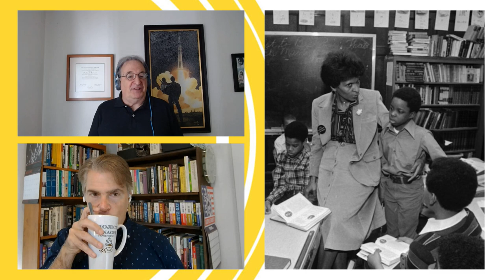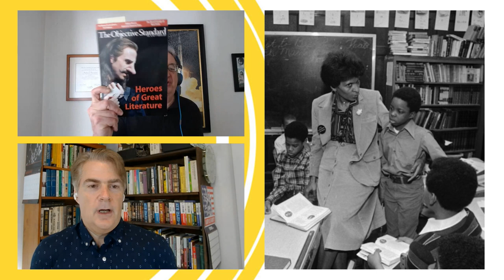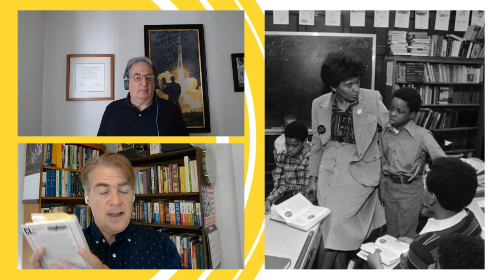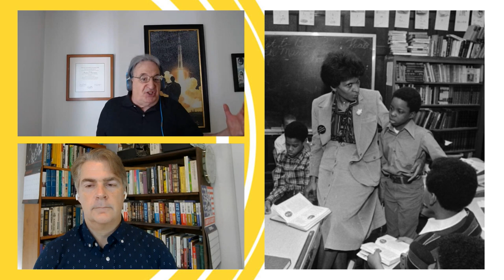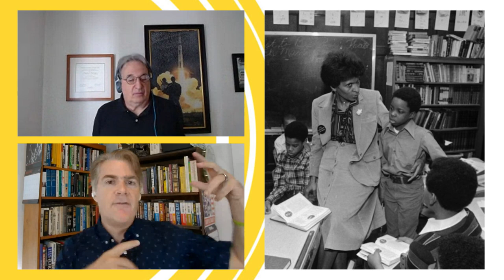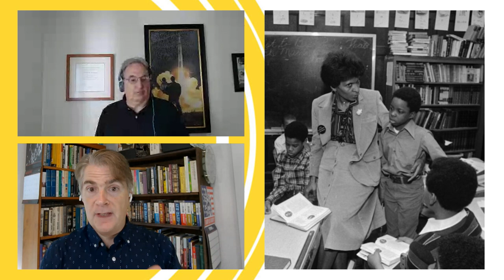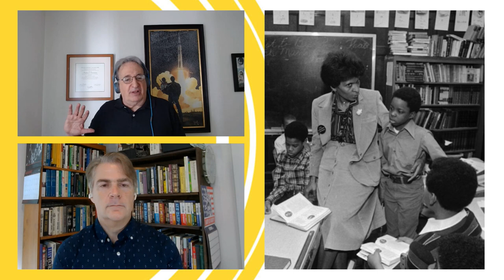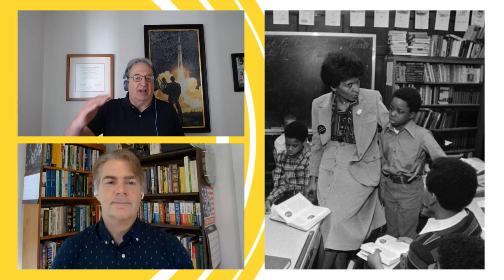Privatizing Education: The Marva Collins Way | The Hero Show, Ep 61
“We become what we are by the choices we make,” said educational entrepreneur Marva Collins. After fourteen years of teaching in government schools, she chose to open her own innovative, successful private school in a Chicago ghetto.

0:00 Introduction
1:35 Marva's early years
5:52 Marva's experiences with government schooling
9:04 How Marva built her own school
19:00 Marva's independent and ambitious teaching methods
34:42 Marva's success and presidential recognition
42:28 Competing with government schools
58:10 Final comments

The Marva Collins Story film.